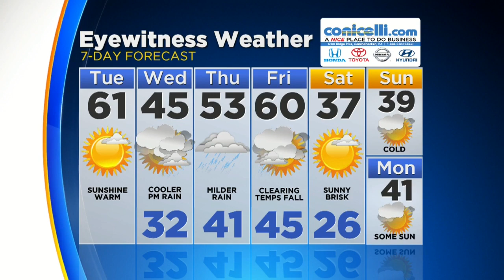Digital Brief: Feb. 5, 2019 (AM)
Jim Donovan has your morning Digital Brief.